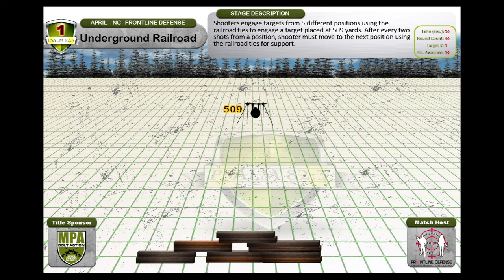Mail Call Mondays Season 7 #16 - Guardian Long Range Report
Index:
Stage 9 06:04
Stage 1 13:27
Stage 2 24:13
Stage 3 29:43
Stage 4 32:25
Lunch and Re-Zero 37:30
Stage 5 38:56
Stage 6 42:16
Stage 7 48:59
Stage 8 52:02
Day 2 01:01:23

Intro by: Jesse Mattson

Host: John McQuay
Edited and Produced by: John McQuay